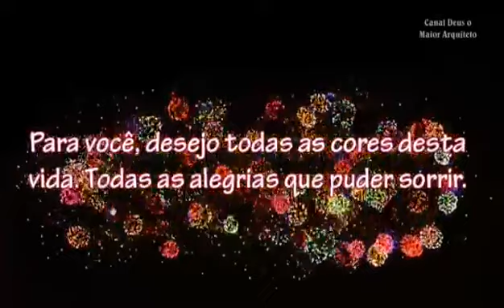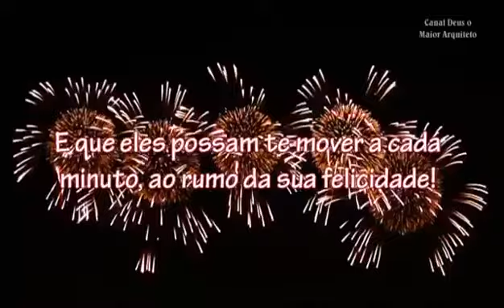Feliz ano novo que Jesus abençoe a todos!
Vídeo de Daniela - Canal Minas